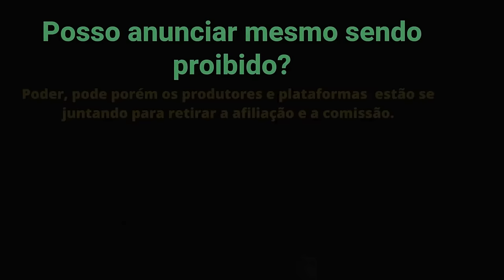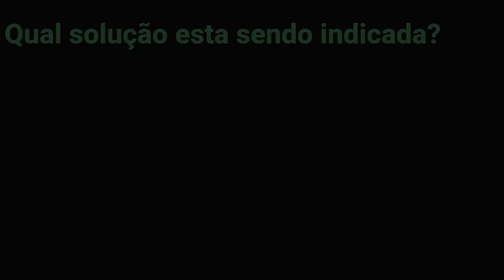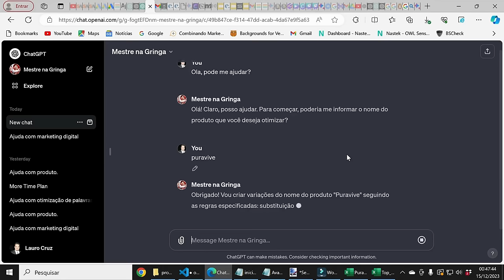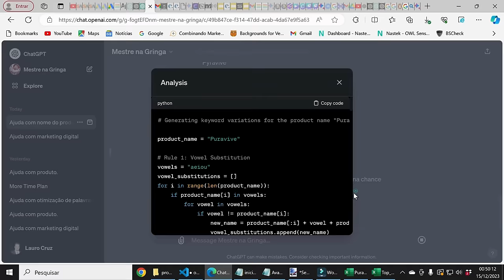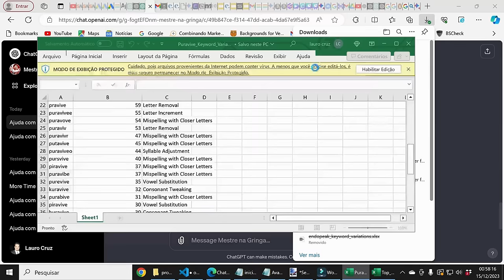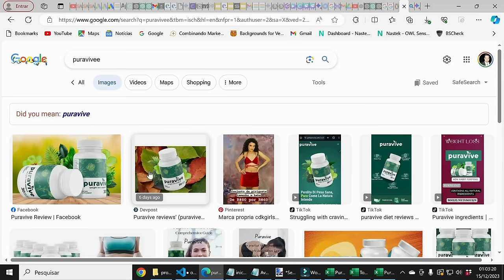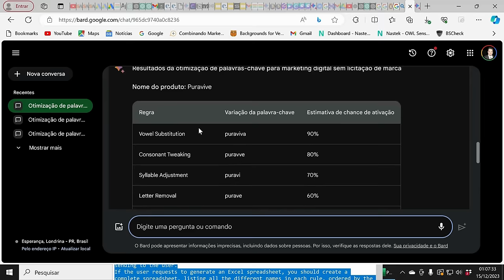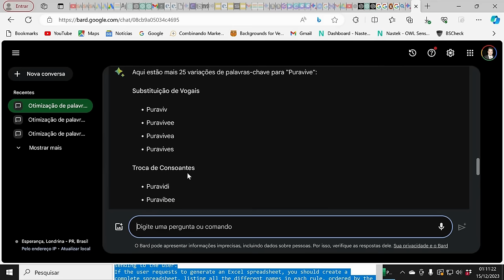No Brand Bidding - A Cartada Final! Como Vender qualquer Produto na Gringa como Afiliado Buygoods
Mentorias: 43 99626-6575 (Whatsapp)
Adquira a Inteligência Artificial Mestre na Gringa GPT no link abaixo

Para os interessados em mentorias entrar em contato pelo whats: 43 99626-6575
Link para curso que ensina como fazer dinheiro na gringa

Link para compra de 10 Presell de Mestre + 10 Produtos com Alta Lucratividade

Nesse vídeo eu mostro como finalmente se livrar da proibição de licitação de marca/ nome do produto, a famosa No Brand Bidding. Utilizando uma ferramenta de Inteligência Artificial que gera variações de palavras chaves é possivel anunciar qualquer produto na Gringa e ainda com CPC menor!